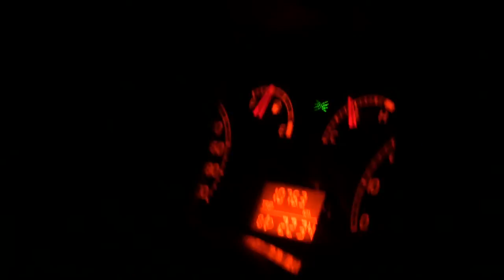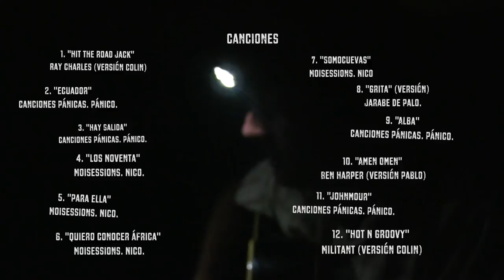Kayaking Corsica 2013. La Película.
Documental completo sobre lo que fue nuestra travesía en kayak de mar en la isla de Córcega en Julio de 2013. Como siempre, intento alejarme de lo puramente deportivo y centrarme más en una especie de filosofía de "aventura". Al fin y al cabo, una manera de ver la vida.

Director y Editor:

Sergio Pulido

Cámaras:

Sergio Pulido
Jairo Parada
Pablo González

La banda sonora de la película corre a cargo de Nicolás Rodríguez y Pablo Cano.

1. Versión Colin
2. "Ecuador". Canciones Pánicas. Pánico.
3. "Hay Salida". Canciones Pánicas. Pánico.
4. "Los Noventa". Moisessions. Nico.
5. "Para Ella". Moisessions. Nico.
6. "Quiero Conocer África". Moisessions. Nico.
7. "Somocuevas". Moisessions. Nico.
8. "Grita" (Versión). Jarabe de Palo.
9. "Alba". Canciones Pánicas. Pánico.
10. Versión Pablo
11. "Johnmour". Canciones Pánicas. Pánico.
12. Versión Colin

Todas estas canciones, menos las versiones, constan de una licencia Creative Commons.